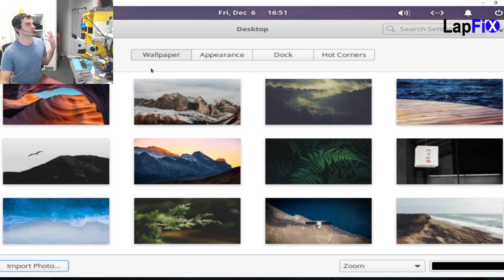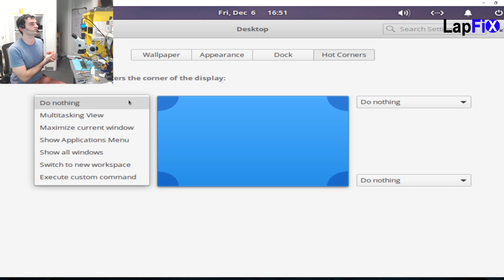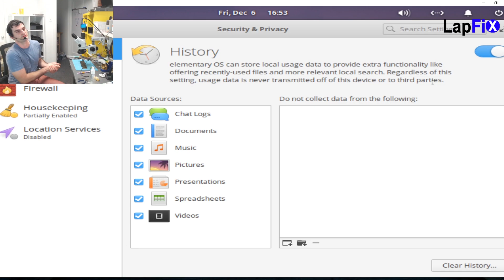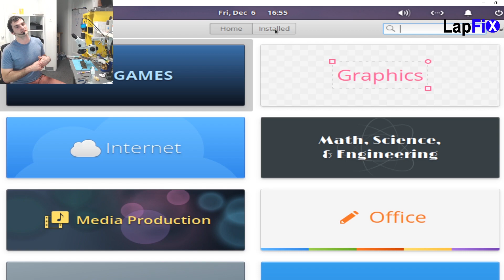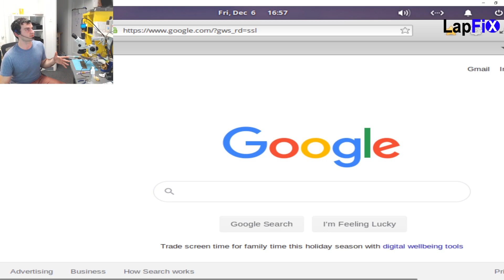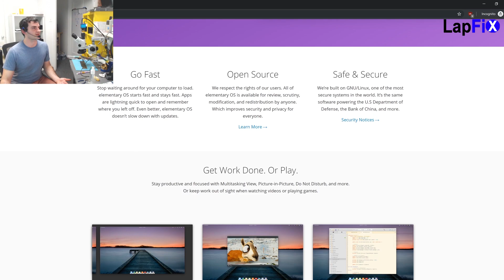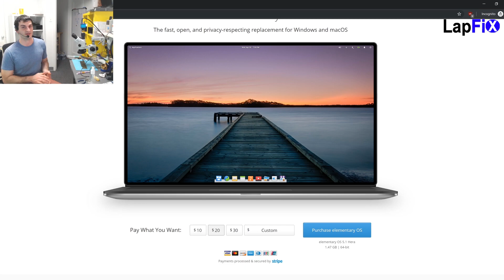New Linux Desktop More Elegant Than Mac And Windows 10 - elementary OS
Here is a look at the all new elementary OS Linux